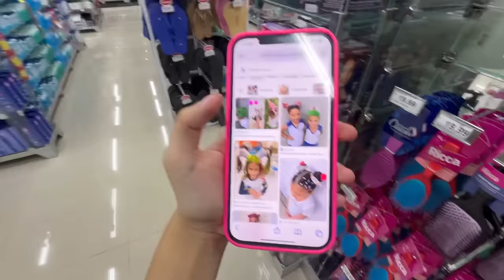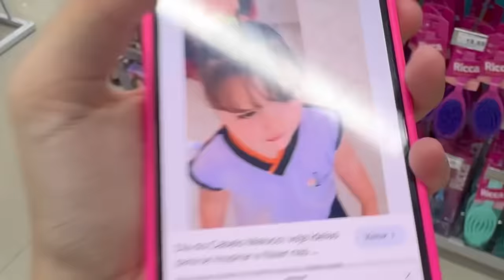DESAFIO EXTREMO DO CABELO MALUCO *quem ganhou?